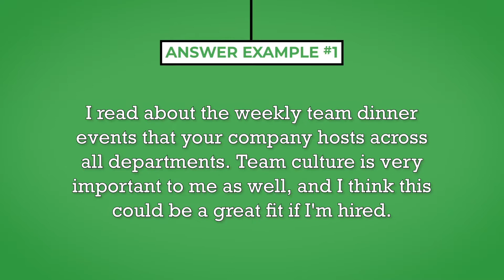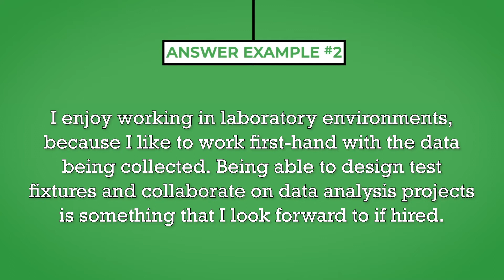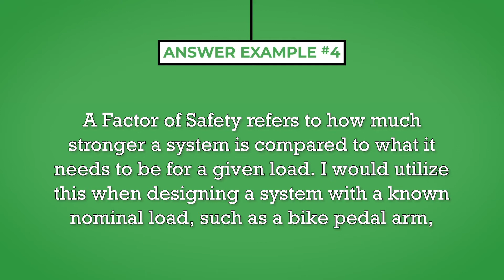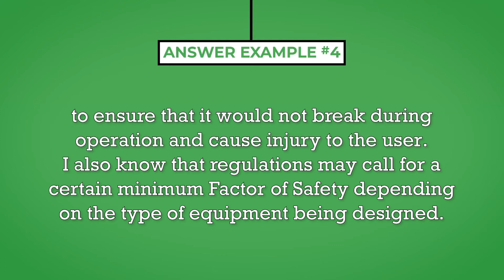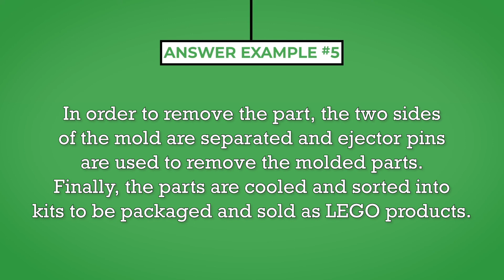Mechanical Engineer Interview Questions and Answers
Ryan Brown reviews 5 of our best Mechanical Engineer interview questions and answers from our website, MockQuestions.com. For all of our Mechanical Engineer interview questions, visit:

0:00 Introduction
0:34 QUESTION #1
0:58 ANSWER EXAMPLE #1
1:29 QUESTION #2
1:55 ANSWER EXAMPLE #2
2:21 QUESTION #3
2:46 ANSWER EXAMPLE #3
3:12 QUESTION #4
3:46 ANSWER EXAMPLE #4
4:40 ANSWER EXAMPLE #5